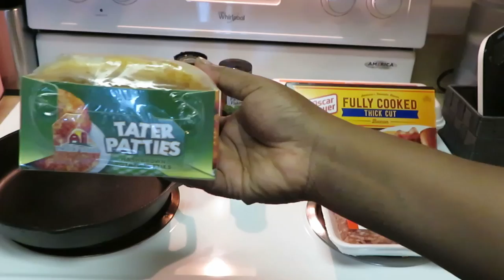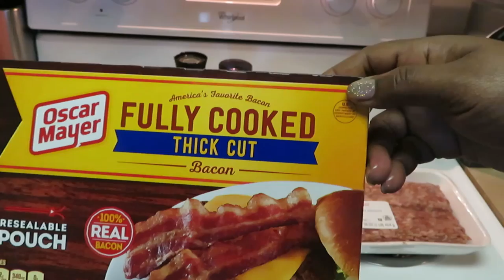Breakfast | Skillet Recipe | Arickamisha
Cooking breakfast for the family something quick and easy to do a breakfast skillet. Enjoy:)